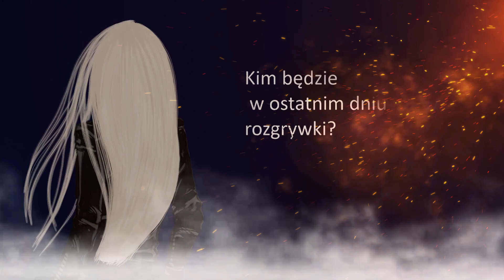Trylogia Falcon (zwiastun książki)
Daj się wciągnąć w świat pełen niebezpieczeństw, intryg i tajemnic.
Falcon to pełna akcji i emocji trylogia urban fantasy.
Wszystkie książki i falcońskie gadżety możesz nabyć tutaj:
Muzyka: Villainous - David Fesliyan
Animacja: K. Wycisk
Montaż: D. Wycisk